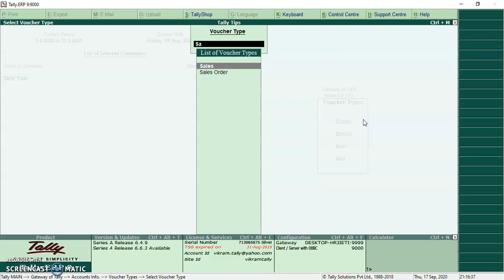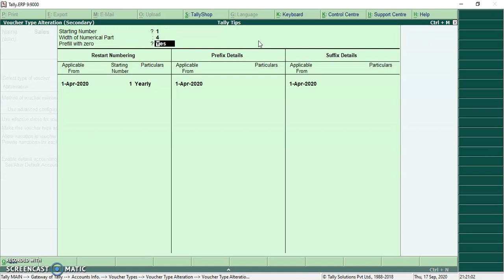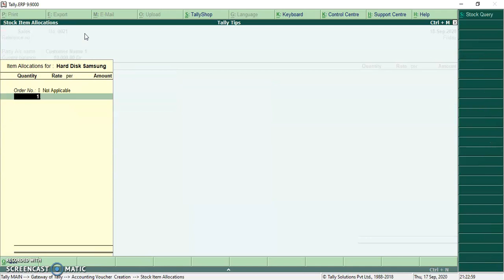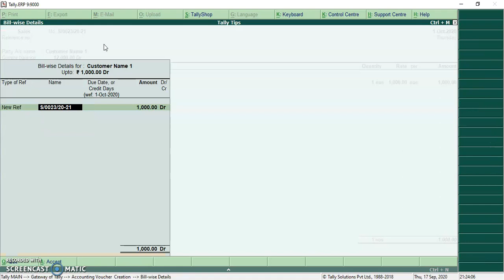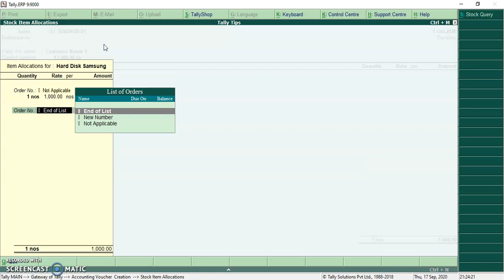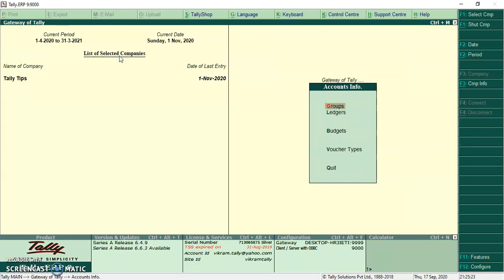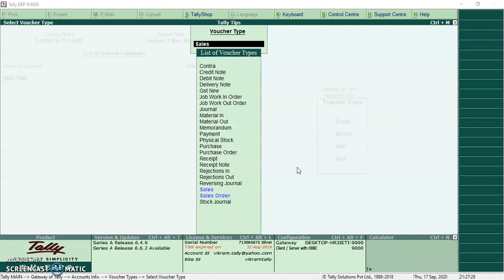Tips 28 करन्ट फाईन्नसियल यर के बीच में ईनवोईस नम्बर में फाईन्नसियल यर ओटोमेंटीक आये वैसा सेट करना हो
कृपीया टेलिमें कुछभी जानने के लिऐ या शीखने के लिऐ हमें कोल या मेंसेज मत करना | हम टेलि युसरको ईस तरह से ही फ्री में ही टेलि सोफ्टवेर के बारेमें जानकारी देते रहेगे | पेईड यानी फीस देकर भी आप टेली शीखना चाहते हो तो भी हमें कोन्टेक मत करना | केवल कस्टमाईज या ऐड-ओन के लिऐ ही हमें आप कोल या मेंसेज कर सकते हो | धन्यवाद |

for search query
How to set financial year in invoice number, voucher numbering method in tally, how to set voucher number in tally, how to set prefix and suffix in tally, tally tips, learn tally erp 9, learn tally features, tally add on, tally customization, customize module in tally, customize features in tally, tally add on features,